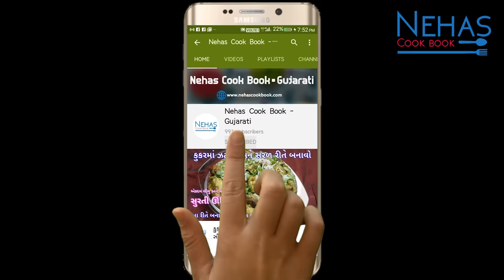હોળી પર પરફેક્ટ માપ થી ગુજરાતી કોપરાપાક બનાવવાની રીત | kopra pak recipe in gujarati | easy kopra pak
તહેવારોમાં બનતી રેસીપી /Festival recipe